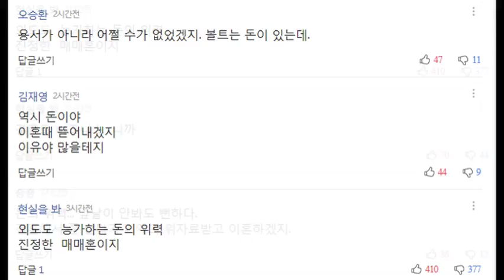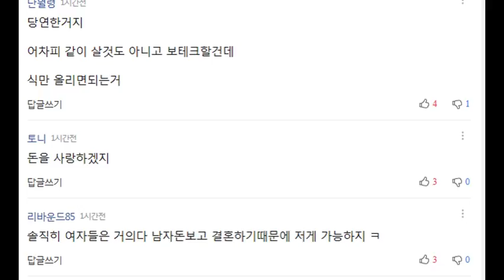The power of the Usain Bolt girlfriend in the name of love affair may go beyond money